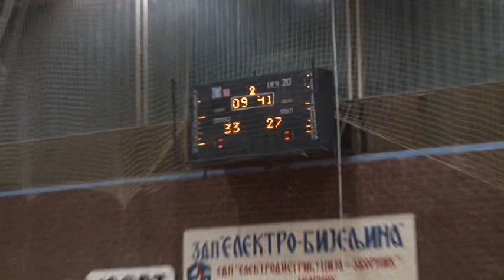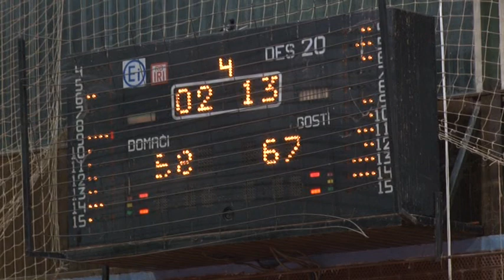Drina Princip - Radnik BN Basket 1. MLRS 18/19 29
1. MLRS 18-19 /4. kolo, utakmica broj 29/ OKK Drina Princip - Radnik BN Basket